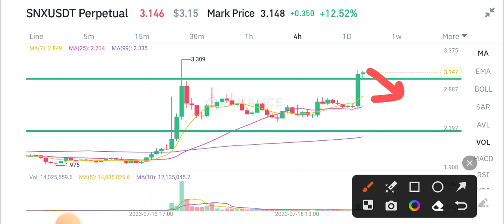SNX Coin Urgent News Today! SNX Price Prediction